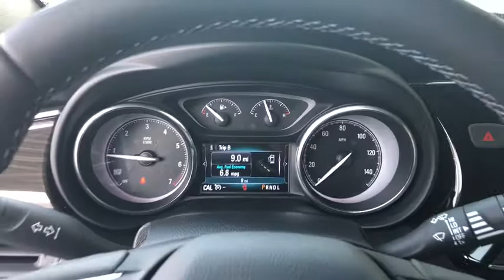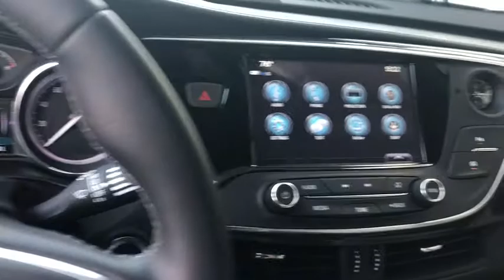2019 Buick Envision Gurnee, Waukegan, Kenosha, Arlington Heights, Libertyville, IL B1008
Satin Steel Gray Metallic [LISTING TYPE] 2019 Buick Envision available in Gurnee, Illinois at Anthony Buick. Servicing the Waukegan, Kenosha, Arlington Heights, Libertyville, IL area.